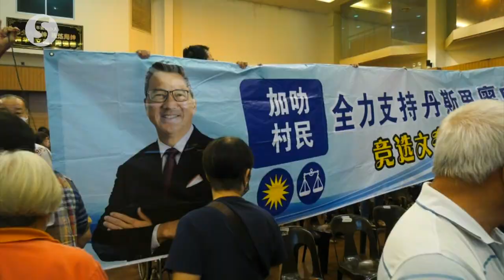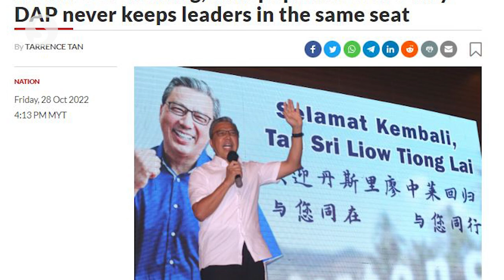Liow: Poor showing, unkept promises are why DAP never keeps leaders in the same seat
DAP can never keep its leaders in the same constituency from one election to another because its representatives are known for unkept promises and poor performance, says Tan Sri Liow Tiong Lai.

The former MCA president told a press conference that after an event at the Bentong Chinese Assembly Hall on Friday (Oct 28), adding that switching candidates to different areas has always been DAP’s culture.